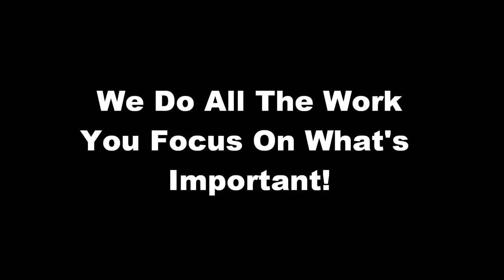Snow Removal|Ice Melting|Fast|Plow|Snow Removal Services|Ann Arbor|Michigan|48103|MI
Ann Arbor Ohio Snow Removal -- Ann Arbor Ohio 48103

A Procedure Made Simple
With wintry weather fast approaching, it's time for everybody to gear up for the practice of snow removal to make sure a even travel along with a clear driveway. Even though this is moreover carried out through government associations, it is an additional plus if you know a little helpful hints and tricks that can come useful on a 'snowy' day.

To start planning for clearing up the snow-filled driveways, the foremost step might be stopping ice formations in the first place. At hand are a bunch of products available in the market that can be used preceding to a snow storm to ease the ice creation and in addition make it much better to clear the driveways after snow.

Of the numerous ways of ice as well as snow removal, two of the most used methods are to apply ice-melting chemical substances like Salt on the ice and in addition by plowing. However, its strongly recommended to locate out the repercussions of with any ice melting substances before using them as a lot of them are hurtful for the plantation.

There are a bunch of eco friendly ways that one can opt for. They are not simply efficient ways of ice and snow removal but they also cost you a great deal lesser than the chemical treatment ways. One of the most broadly well-known strategies is to utilize Sand. It is not simply readily accessible but also poses no threat to your vegetation unlike rock or table salt.

To make a place improved all through the severe blizzard everybody must be imparted basic understanding on emergency snow plowing. Because in a lot places, it is really the job of the property holder to get the sideways clear off the snow for the wellbeing of public using the sideways. By way of the broad availability of options available on the web, it is only getting easier to equip oneself of the facts on ice and snow removal.

Considering the amount of places that have to bear throughout the winters with heavy snowfall, business snow plowing has taken form and currently we can seize the help of specialists in the field to clear off those drive ways before they produce nuisance for the driveway users.

Although skilled snow plowing was regularly used by means of huge organizations and the governments to get the streets clear off the snow for everyone's convenience, these days their competitive charges are making it simplier and easier for public to consider them and obtain the snow cleared in no time. Because they are, better conscious of the implications of ice and snow removal.

In the end, at hand is no hurt in keeping de-icing things nearby similar to salt along with sand and if it gets out of hand, there are expert snow plowing corporations to take care of the rest.